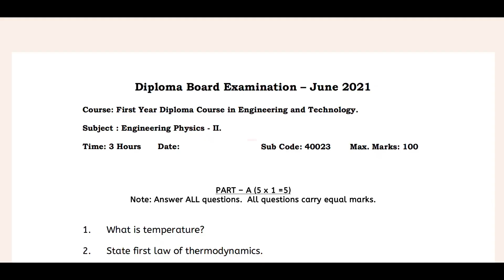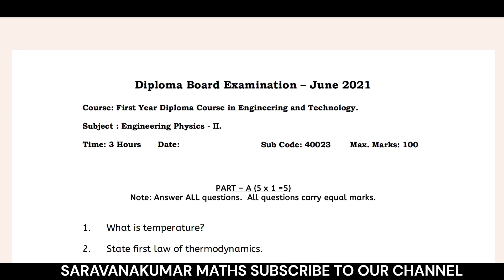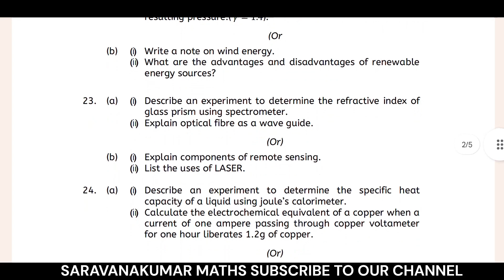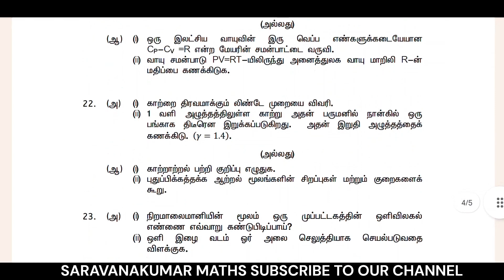Engineering Physics 2 (2nd Sem) | Diploma Board Examination June 2021 Question Paper | TNDTE